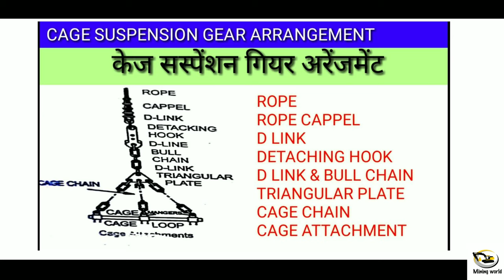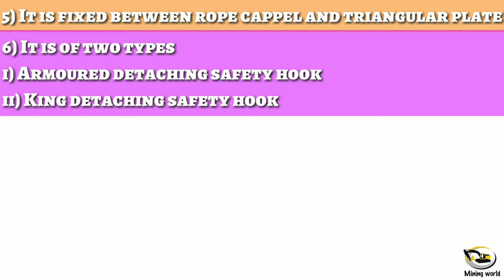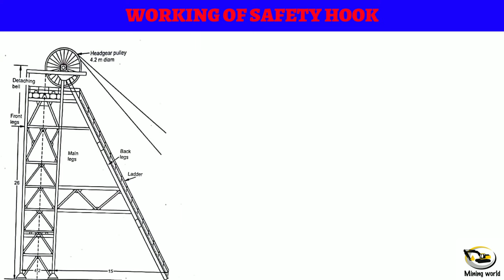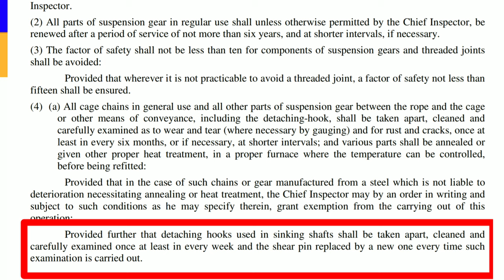SAFETY HOOK Or DETACHING HOOK || REGULATION 86|| MINING MACHINERY || LECTURE-3 || MINING WORLD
In this video we talk about safety hook and detaching hook .

1. Introduction to safety hook

2 . Construction of safety hook

3. Working principle of safety hook

4. Regulations related to safety hook

MINING WORLD

To join our WhatsApp group click on this link

To send us freind request in facebook click in this link

Facebook.com/miningworldYT

Miningworld_yt